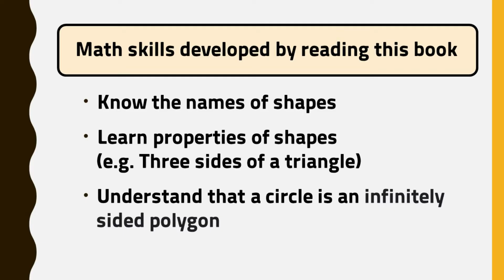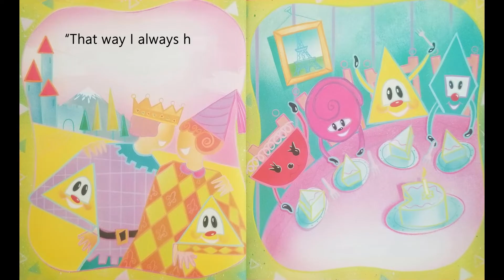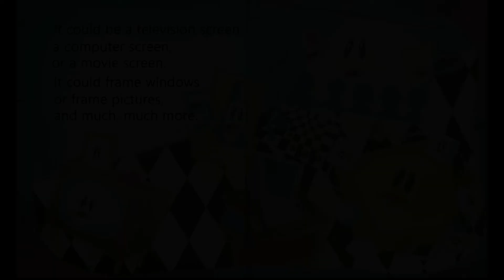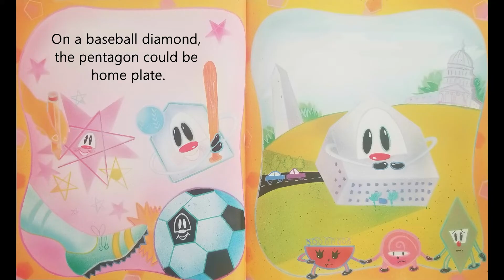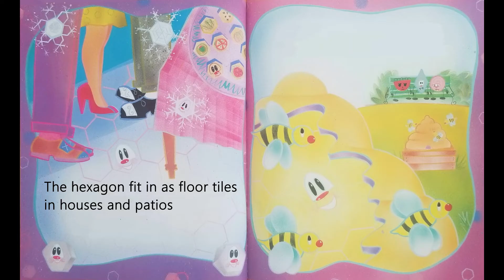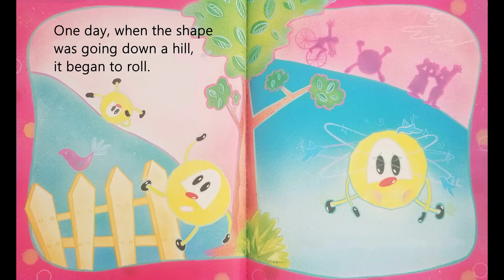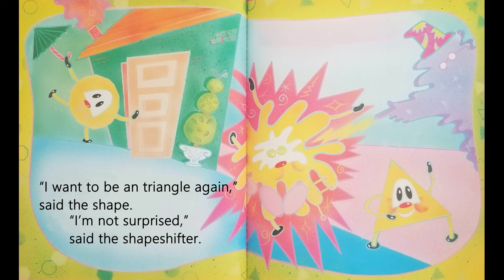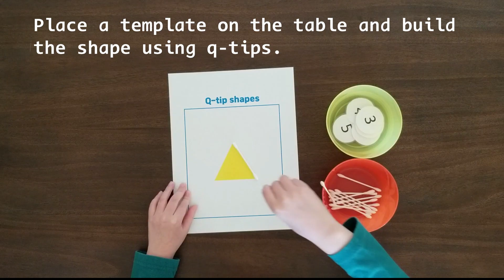Animated Kids Book Read Aloud | Greedy Triangle by Marylin Burns [Geometry]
Greedy Triangle
Written by Marylin Burns
Illustrated by Gordon Silveria

1) Know the names of shapes
2) Learn properties of shapes (e.g. Three sides of a triangle)
3) Understand that a circle is an infinitely sided polygon